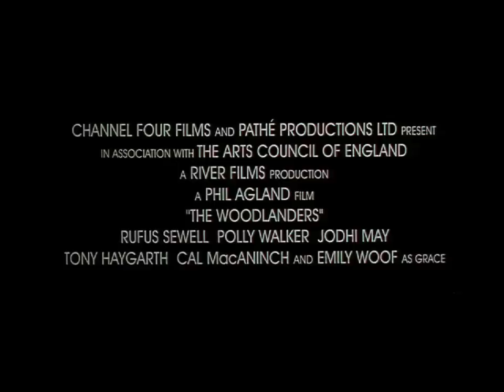The Woodlanders (1998) | Film4 Trailer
Grace (Emily Woof) is a young woman torn between her love for the woodland village where she was brought up and her fascination with the outside world. Her affections are also torn between Giles (Rufus Sewell), the honest woodsman, and Fitzpiers (Cal Macaninch), the enigmatic doctor.

Directed by Phil Agland, written by David Rudkin, and also starring Tony Haygarth, Johdi May and Polly Walker.

A Film4 Production, released in the UK on 6th February 1998.